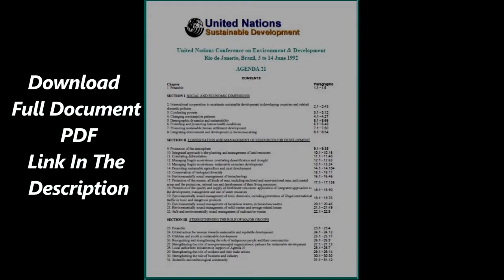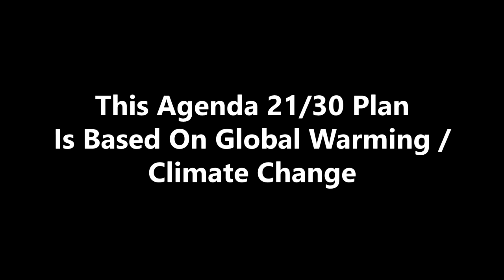Rosa Koire: vad döljer sig bakom Agenda 2030.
Why is climate alarmism pushed so hard ? Is it to save the earth, or are there other agendas behind?

Rosa Koire worked as an expert for the California Department of Transportation, with land valuation as a specialty. She discovered that it was difficult to value land because there were so many restrictions on how the land could be used. At first, she thought this was just California, but soon discovered that the entire United States had the same restrictions. She became curious about what was behind this and sought answers, she found that UN Agenda 21 was behind. It turned out that Agenda 21 - sustainable development is not just about taking care of the environment.

Rosa Koire has written the book: Behind The Green Mask, UN Agenda 21
you find it at Amazon (paid link)

Svenska
Varför driver man klimat-alarmismen så hårt i Sverige? Är det för att rädda jorden, eller finns det andra agendor bakom?

Rosa Koire jobbade som sakkunnig åt Kaliforniens transportavdelning, med markvärdering som specialitet. Hon upptäckte att det var svårt att värdera mark eftersom det fanns så många restriktioner kring hur marken fick användas. Till en början trodde hon att detta bara gällde Kalifornien, men upptäckte snart att hela USA hade samma restriktioner. Hon blev nyfiken på vad som låg bakom detta och sökte svar, hon fann att FN:s Agenda 21 låg bakom. Det visade sig att Agenda 21 - hållbar utveckling inte alls bara handlar om att ta hand om miljön.

Rosa Koire har skrivit boken: Behind The Green Mask, UN Agenda 21 som finns att köpa på Amazon (betald länk)